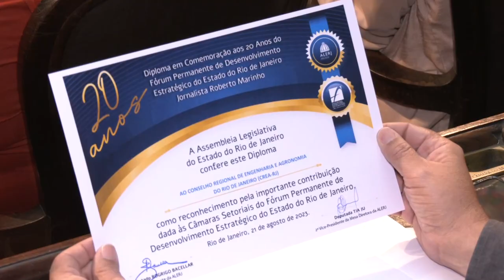Alerj Notícias - Fórum Permanente 20 anos